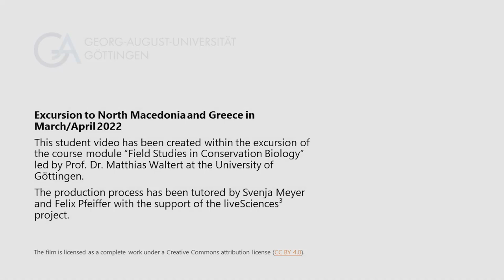The loss of pastoralism and the resulting effects on nature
Film about the importance of traditional grazing for the conservation of diverse small-scale habitats. Recorded during an excursion about nature conservation to North Macedonia and Greece in March and April 2022.